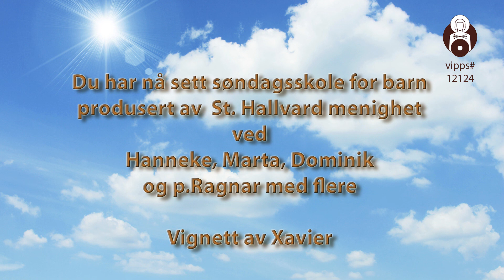Søndagsskole for barn - Festen for Kristi legeme og blod